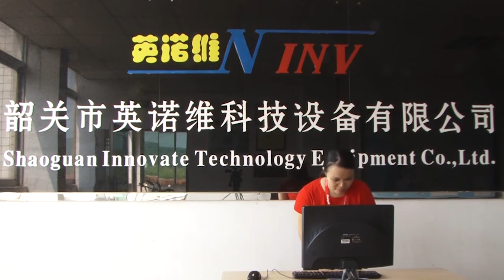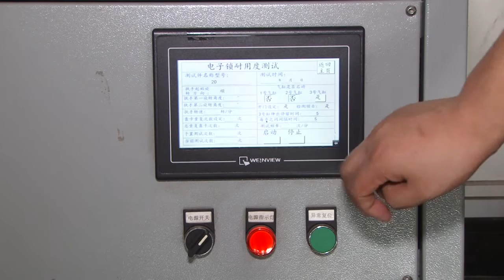Innovate lock factory show